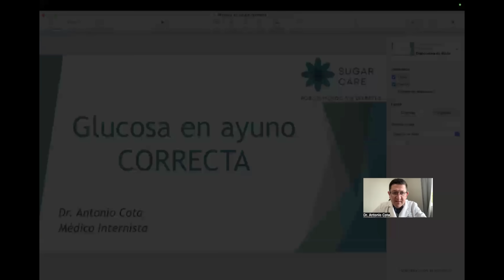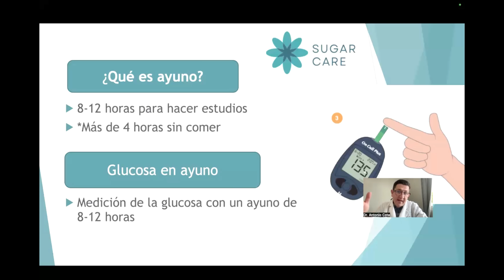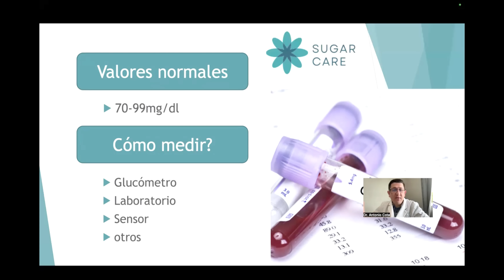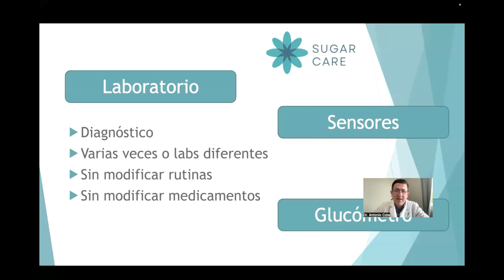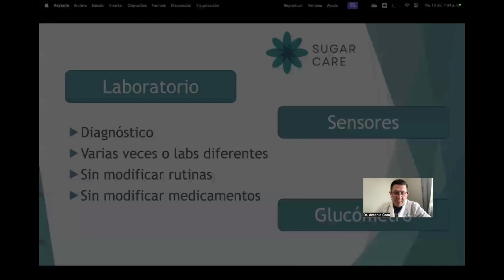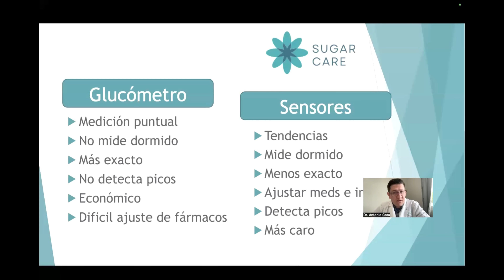¿Cuál es la glucosa en ayuno correcta? Dr. Antonio Cota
En este video, vamos a hablar sobre la glucosa en ayuno y cuál es el nivel correcto para detectar la diabetes. Aprende más sobre este importante indicador de salud en este video informativo.

Únete a nuestra comunidad Sugar Care.

Suplementos.

Página Web.